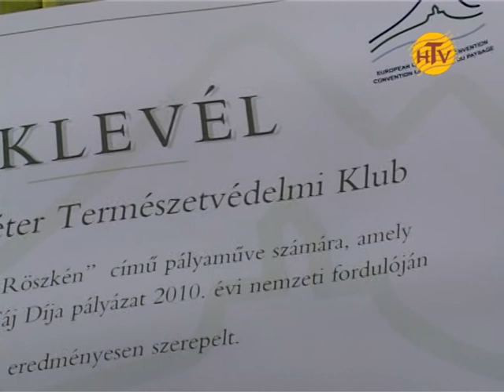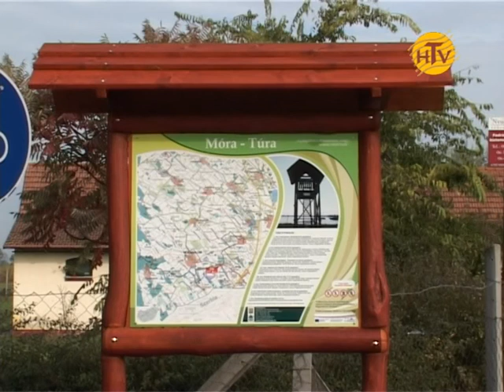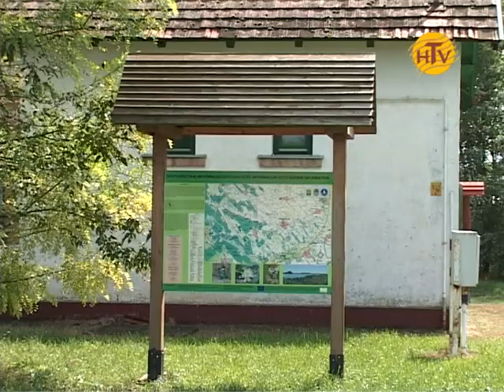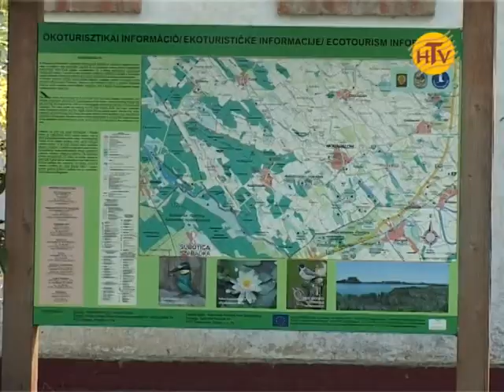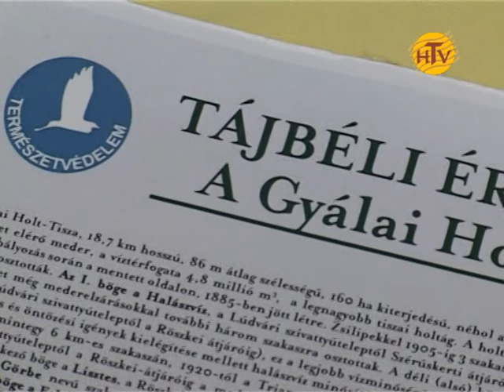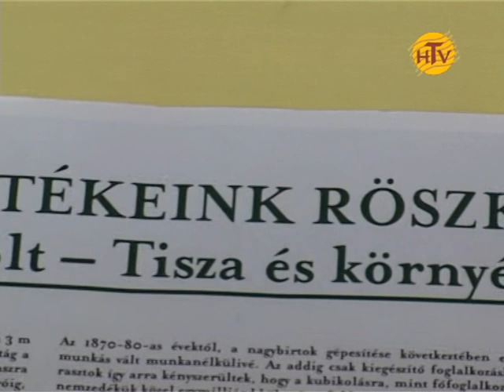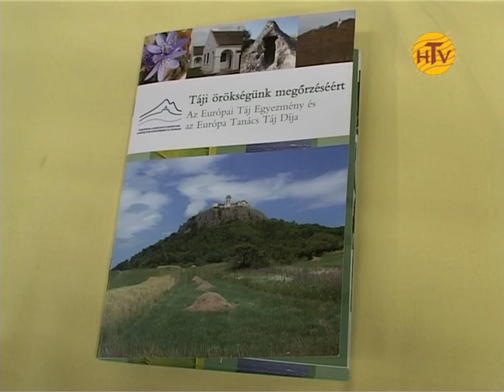Beretzk P Természetvédelmi Klub 2011 HTV riport Európa Tanács Táj Díj